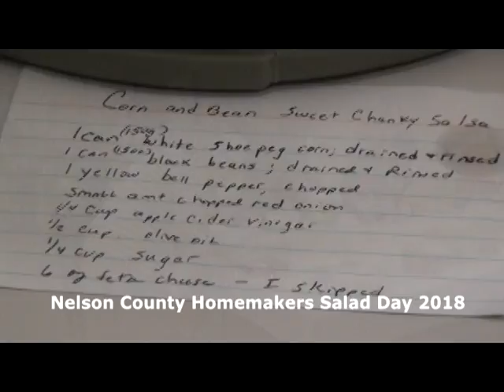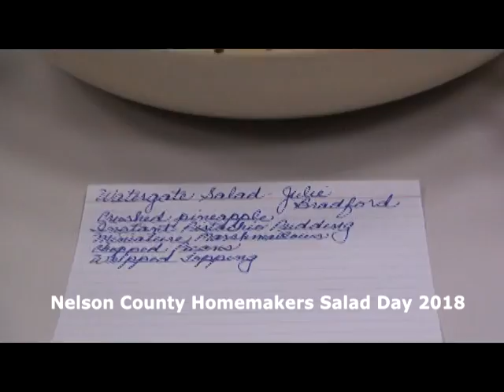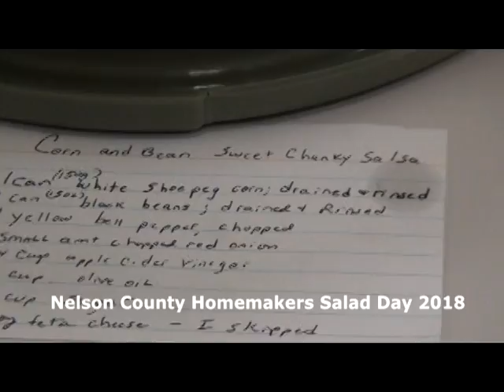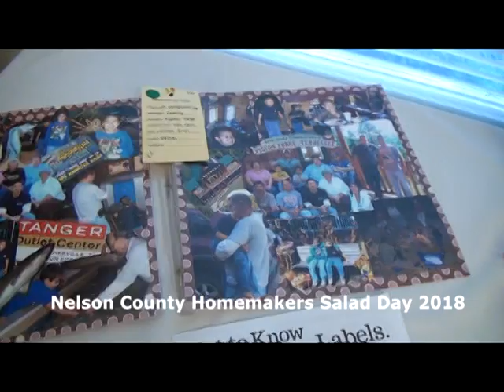Nelson County Homemakers 2018 Salad Day